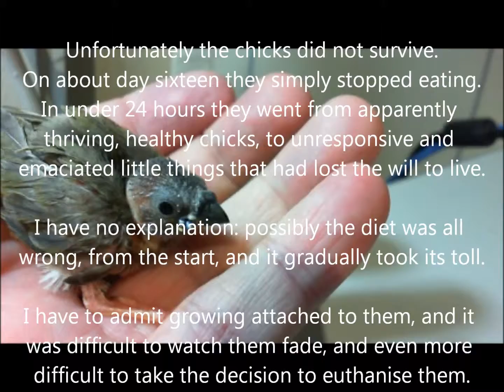Gouldian Project Part 3.wmv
This is the final installment of the Gouldian series